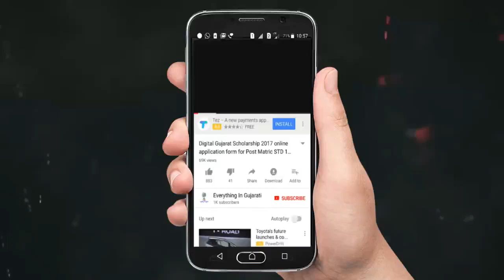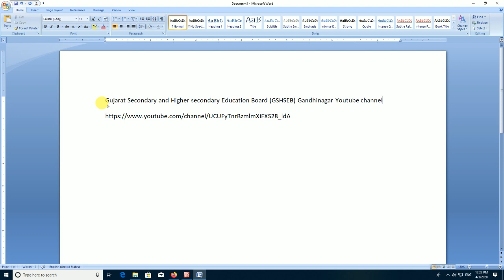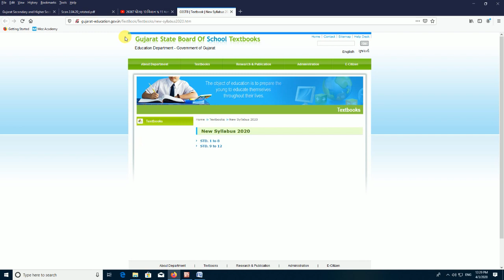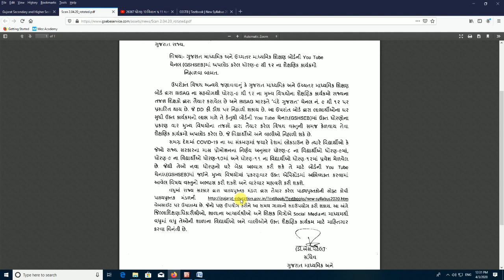gujarat secondary and higher secondary education board | Youtube channel | gujarat text book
gujarat secondary and higher secondary education board has been launched youtube channel. In this channel you can study std. 9 to 12 Important subjects chapter wise videos. if you want to download  gujarat board std 1 to 12 gujarat text book, all textbook in pdf format watch this video till end.